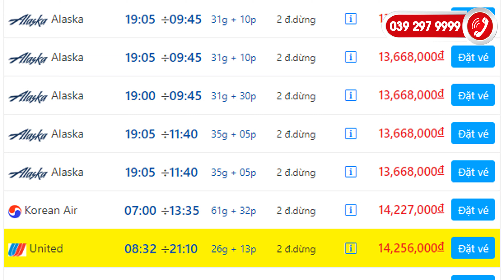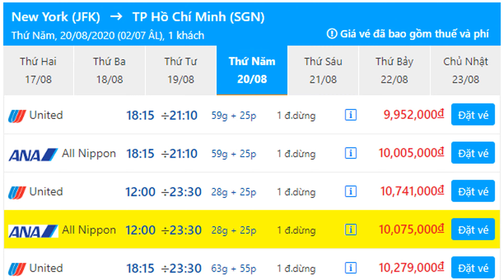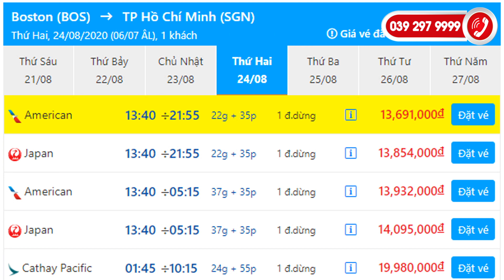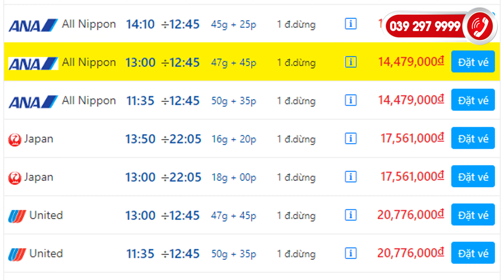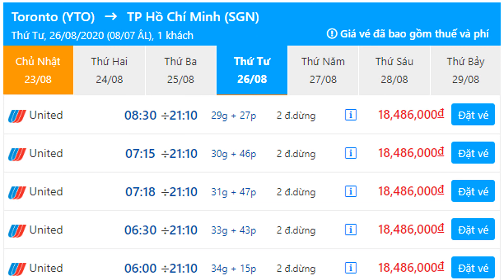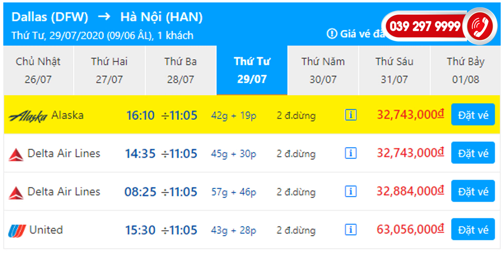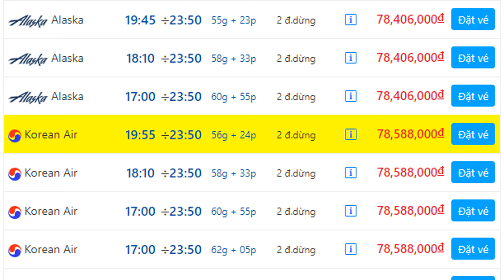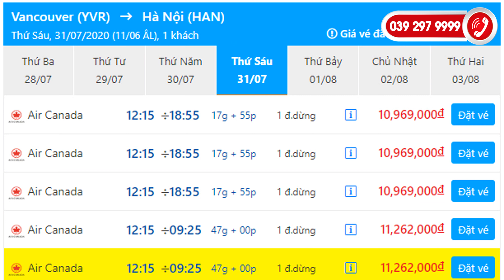BÁNG GIÁ VÉ MÁY BAY MỚI NHẤT TỪ CHÂU MỸ NEW YORK LOS ANGELES VỀ TP HCM VÀ HÀ NỘI THANG 7 VÀ 8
Vietnam Tours Hotline Chuyên Cho Thuê Xe Du Lịch Từ 16 Chỗ Đến 50 chỗ Phục Vụ Khách Du Lịch Trong Nước Và Quốc Tế